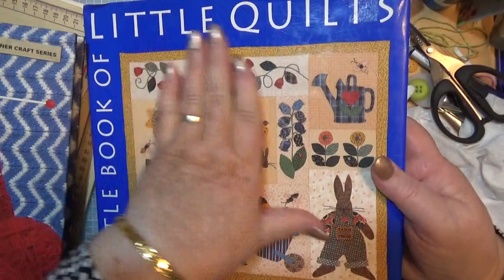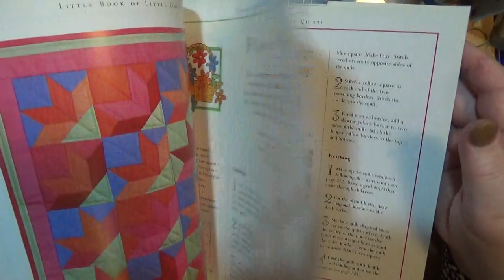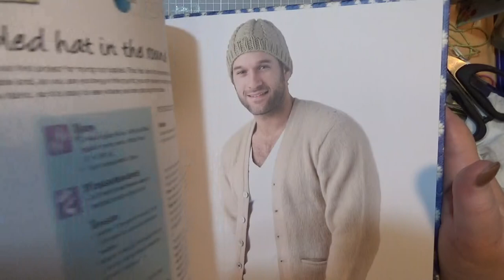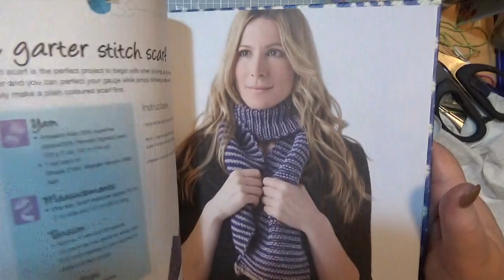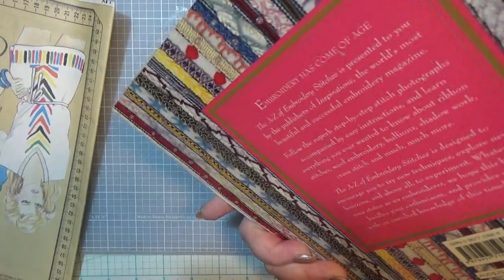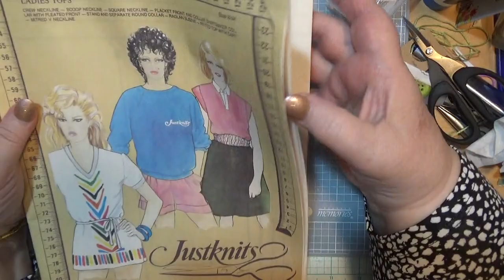Journal Embellishment# Bellyband and Page Corner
of my many craft videos
If you enjoyed this video and you would like to
 Calicolacepaper
My Address
 Sonya Stepto
14 Koala street Parkes 2870
nsw Australia